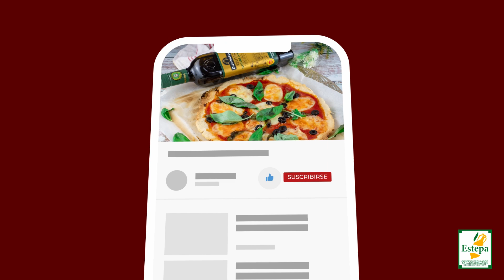Pizza casera con AOVE - Denominación de Origen Estepa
🍕𝗣𝗶𝘇𝘇𝗮 𝘆 𝗠𝗮𝗻𝘁𝗮, el plan perfecto cuando llega el frío 🥶 Pero no estamos hablando de cualquier pizza, estamos hablando de una 𝙋𝙞𝙯𝙯𝙖 𝘾𝙖𝙨𝙚𝙧𝙖 con un toque mágico: nuestro 𝗔𝗰𝗲𝗶𝘁𝗲 𝗱𝗲 𝗢𝗹𝗶𝘃𝗮 𝗩𝗶𝗿𝗴𝗲𝗻 𝗘𝘅𝘁𝗿𝗮 𝗰𝗼𝗻 𝗗𝗲𝗻𝗼𝗺𝗶𝗻𝗮𝗰𝗶𝗼́𝗻 𝗱𝗲 𝗢𝗿𝗶𝗴𝗲𝗻 𝗘𝘀𝘁𝗲𝗽𝗮 🍃⁣
Con el inconfundible toque del Aceite de Oliva Virgen Extra variedad 𝗛𝗼𝗷𝗶𝗯𝗹𝗮𝗻𝗰𝗮 𝗱𝗲 𝗢𝗹𝗲𝗼𝗲𝘀𝘁𝗲𝗽𝗮 hemos elaborado una receta de pizza súper fácil y deliciosa. Apunta los ingredientes y prepárala en casa:⁣
𝗜𝗡𝗚𝗥𝗘𝗗𝗜𝗘𝗡𝗧𝗘𝗦⁣
- 185 g de harina de trigo⁣
- 100 ml de cerveza⁣
- 1 cucharada de AOVE con Denominación de Origen Estepa ⁣
- 1 pizca de sal⁣
 𝗧𝗢𝗣𝗣𝗜𝗡𝗚𝗦:⁣
- Tomate triturado natural⁣
- Queso mozarrella⁣
- Hojas de albahaca⁣
- aceitunas negras (opcional)⁣
𝗣𝗥𝗘𝗣𝗔𝗥𝗔𝗖𝗜𝗢́𝗡⁣
1. Mezcla en un bol el AOVE, la cerveza y la sal. Incorpora la harina poco a poco y mezcla⁣
hasta que se va despegando de las paredes. Amasa unos minutos y deja reposar tapado con un paño 20 minutos.⁣
2. Estira sobre la mesa con un poco de harina dándole forma redondeada, pinta la base⁣
con el tomate y reparte por encima el queso mozzarella, las aceitunas negras y los toppings que elijas.⁣
3. Hornea a máxima potencia 15 minutos o hasta que el queso esté derretido y la masa⁣
doradita. Colocar las hojas de albahaca. Disfruta.⁣
🔁⁣ 𝗖𝗼𝗺𝗽𝗮𝗿𝘁𝗲 𝗲𝘀𝘁𝗮 𝗽𝘂𝗯𝗹𝗶𝗰𝗮𝗰𝗶𝗼́𝗻 𝘆 𝗴𝘂𝗮𝗿𝗱𝗮 𝗹𝗮 𝗿𝗲𝗰𝗲𝘁𝗮 ⁣
👍🏻 𝗗𝗮 𝗠𝗲 𝗚𝘂𝘀𝘁𝗮⁣⁣
🫒 𝗖𝗼𝗰𝗶𝗻𝗮 𝗰𝗼𝗻 𝗔𝗢𝗩𝗘, 𝗰𝗼𝗰𝗶𝗻𝗮 𝗰𝗼𝗻 𝘀𝗮𝗹𝘂𝗱 𝘆 𝘀𝗮𝗯𝗼𝗿⁣